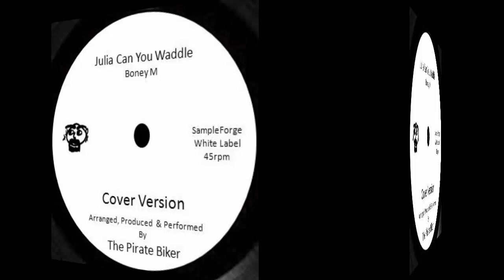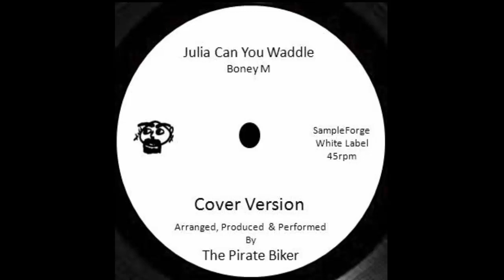Gloria Can You Waddle (Boney M) No Bass Cover Version.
All vocals & instruments arranged, produced & performed by The Pirate Biker @ Gemini Studios for The Sampleforge White Label Surrey England.